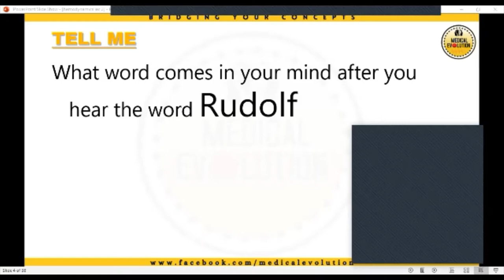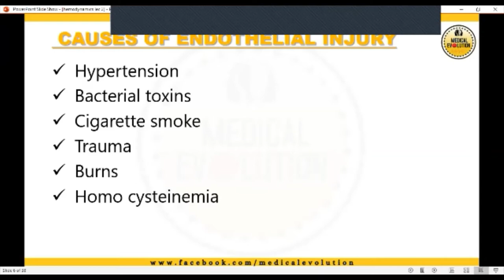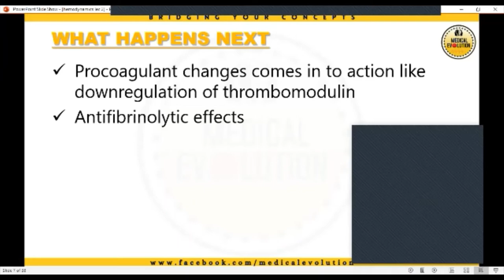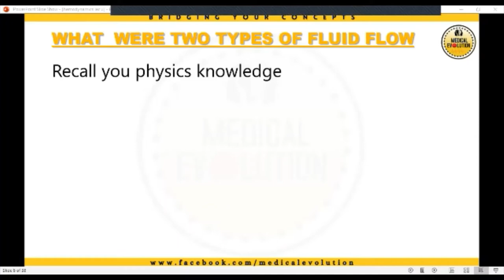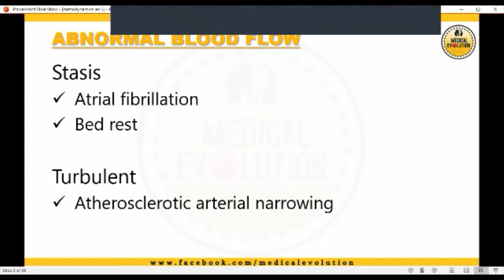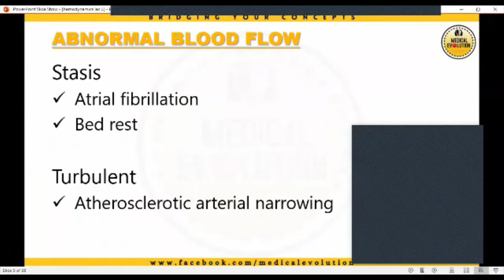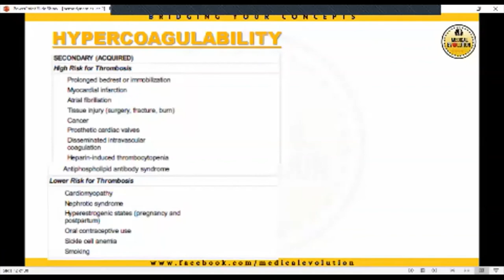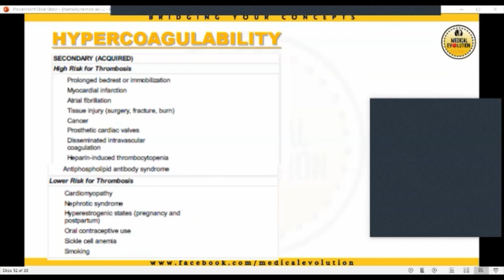Virchow's Triad | Hemodynamics lecture 6 | Medicos Study corner